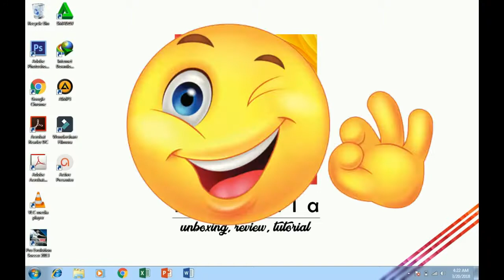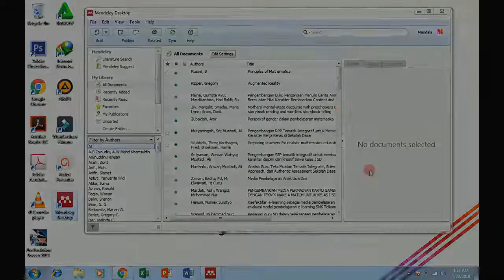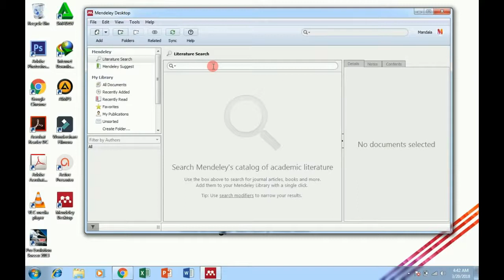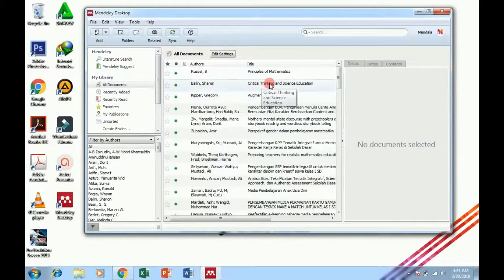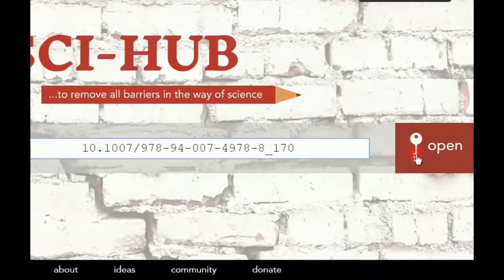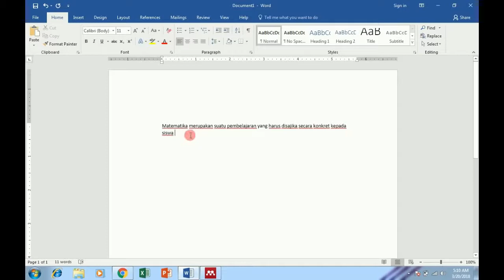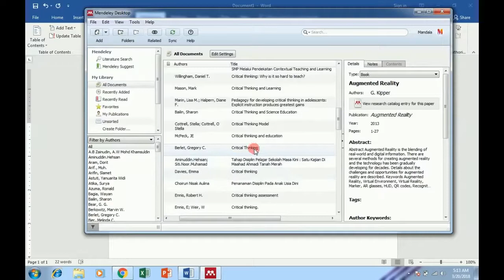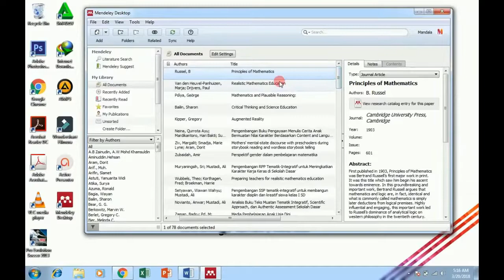Praktikum PTI - Mengenal dan Menggunakan Mendeley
Nama Dosen: Riah Ukur Ginting, S.Si, M.Cs
Nama Mata Kuliah Praktikum: Prak PTI
Pertemuan ke-: 8
Materi: Membuat Sitasi dan References menggunakan Mendeley
Fakultas/Prodi: Fisipol/Administrasi Publik
Kelas: A1P